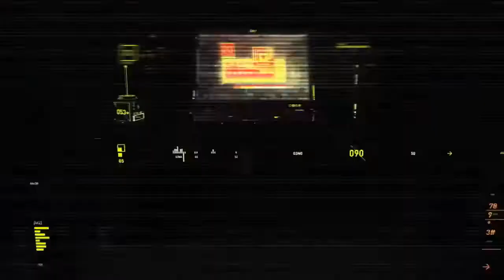UNBOXING + PEMASANGAN FACE SHIELD VERSI YKYRIKY #39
Terima kasih sebelumnya & untuk request/mendukung channel ini silahkan klik link dibawah ini guys. :-)

Oke guys kembali lagi di ykyriky channel, kali ini ykyriky akan unboxing sebuah barang yang berkaitan dengan pandemik jaman now yaitu virus corona/covid19. sorry guys kalau gua terlalu sexy untuk unboxing kali ini. panas sekali guys cuacanya hari ini.
Ok cekidot saja videonya semoga bermanfaat.

Sampai jumpa di video unboxing-unboxing selanjutnya.
Salam ykyriky